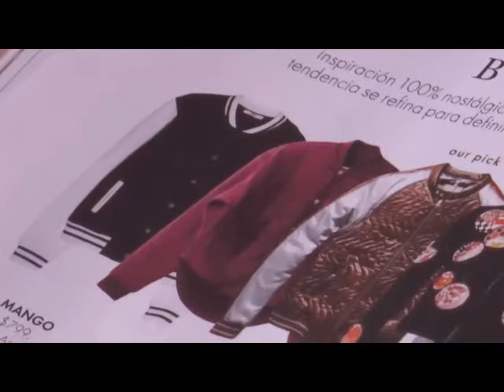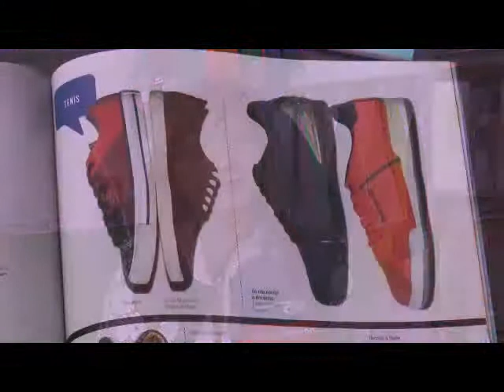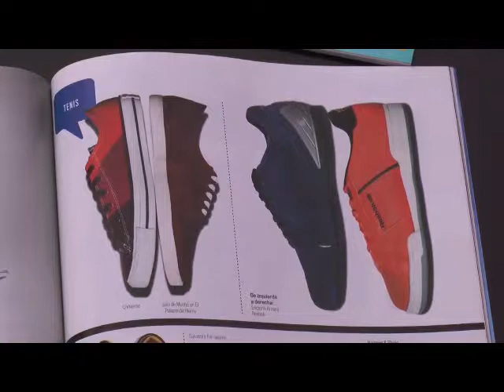Morelia.-Celia Ruth Servín, una consultora en imagen